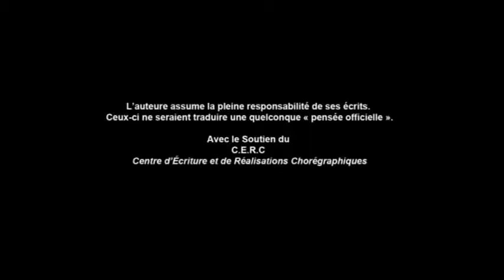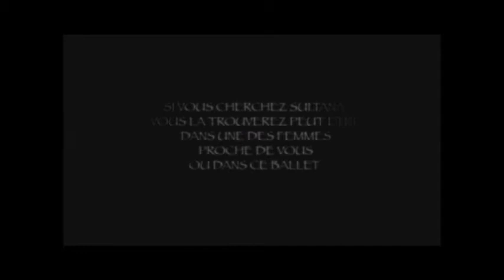Sultana, une leçon de poésie arabe